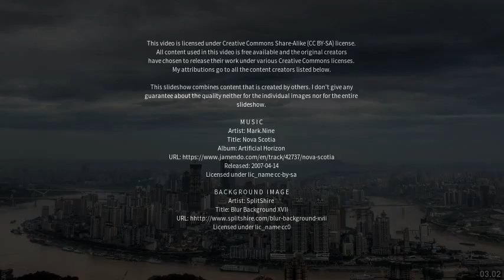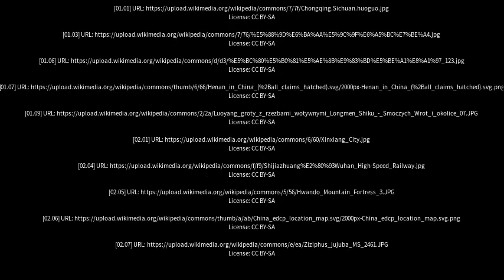Best places to visit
Best places to visit - Shancheng (China) Best places to visit - Slideshows from all over the world - City trips, nature pictures, etc.